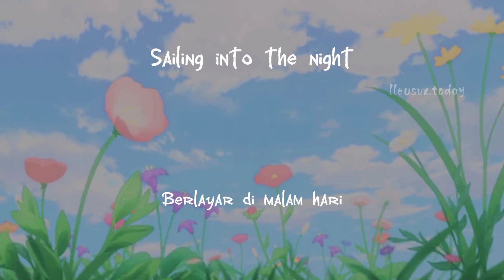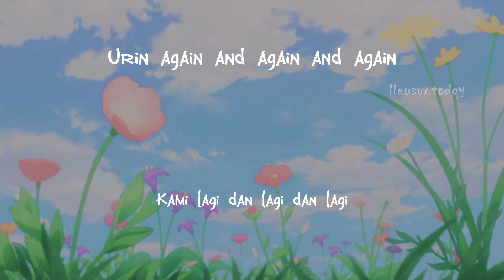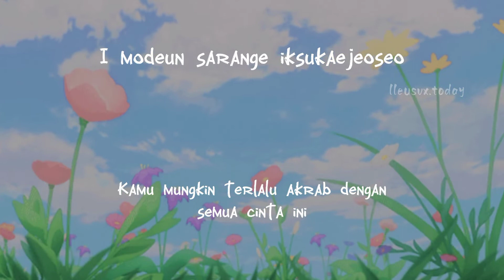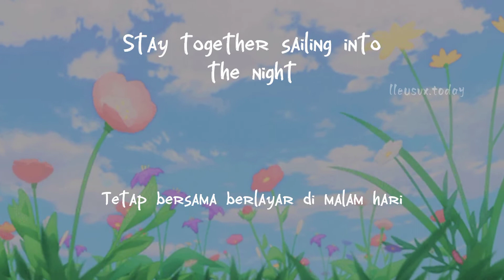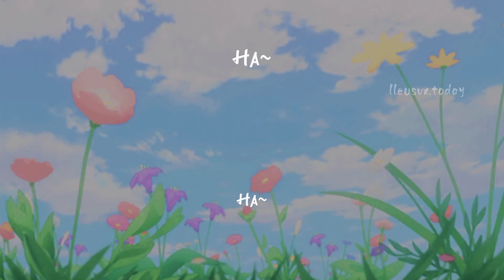GIRLS' GENERATION - Sailing (0805) (Lyrics/Lirik)